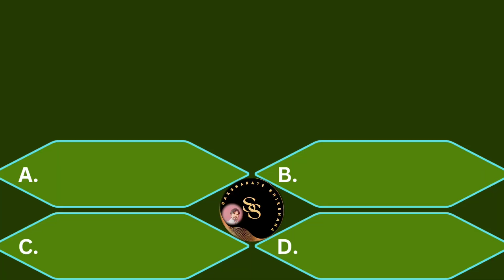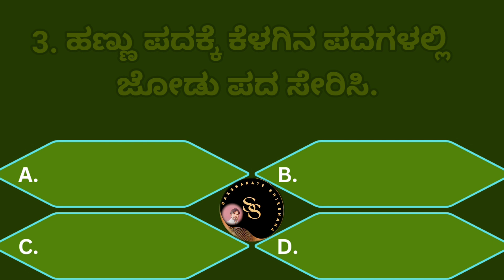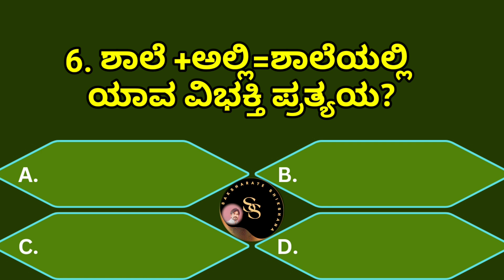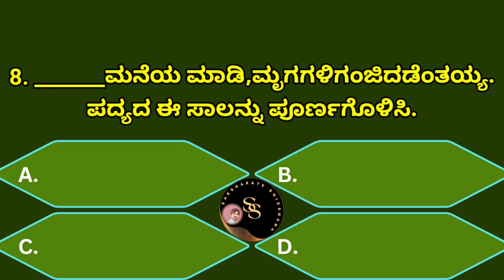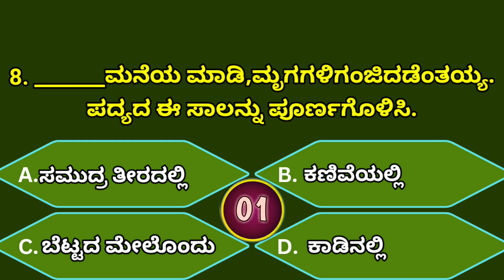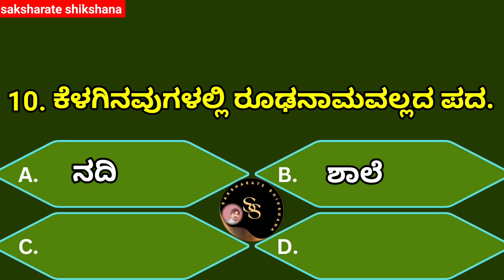ಮುರಾರ್ಜಿ ಪರೀಕ್ಷೆ ಪ್ರಶ್ನೆಗಳು subject ಕನ್ನಡ 3ನೇ ವಿಡಿಯೋ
5ನೇ ತರಗತಿ ಮಕ್ಕಳಿಗೆ ಮುರಾರ್ಜಿ ಪರೀಕ್ಷೆಯನ್ನು ಸುಲಭವಾಗಿ ಉತ್ತೀರ್ಣವಾಗಲು ಅನುಕೂಲವಾಗುವಂತ ಪ್ರಶ್ನೆಗಳು

saksharate shikshana